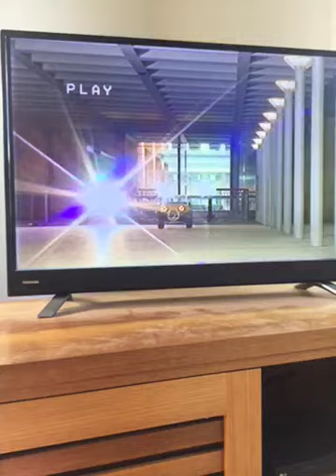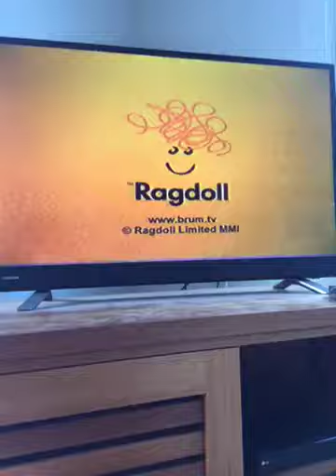Closing to Brum Airport and Other Stories 2002 VHS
1.brum season 3-5 end credits
2.2000-present Ragdoll logo
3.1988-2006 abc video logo